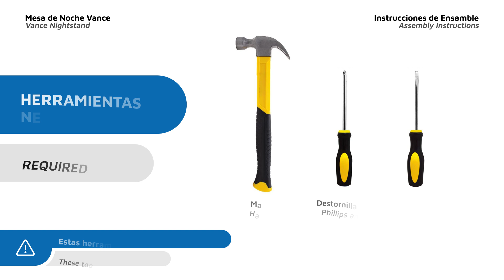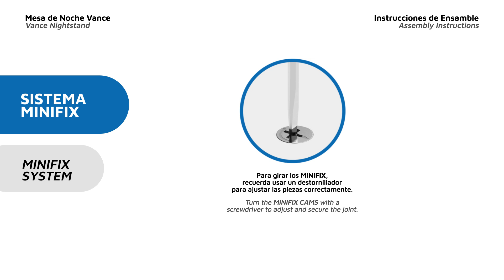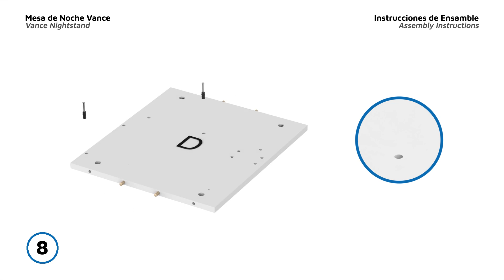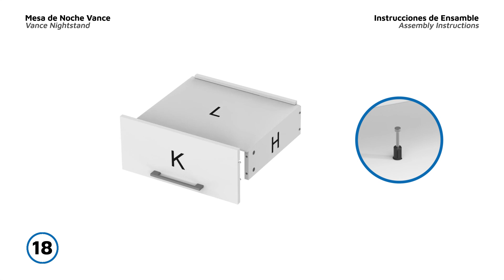Video de armado - MESA DE NOCHE VANCE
REF: MFC 10502

Alto: 52 cm
Ancho: 48,1 cm
Fondo: 40 cm

Un cajón
Rodachinas
Entrepaño para almacenar